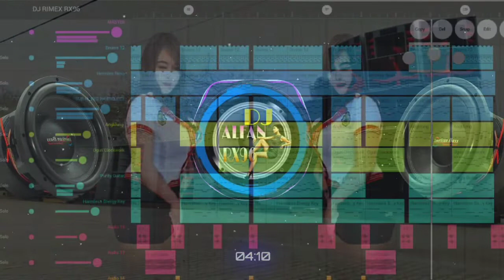DJ dermaga biru || bisa di cek sound || free flm + acapella. selow bass + gleeer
disarankan mengunakan 🎧 biyar tambah joss

ALAT TEMPUR: VIVO

                            : CAPCUT

                            : FLM STUDIOMOBILE

                            : LEXIR AUDI

                            :AVEE PLAYER
DJ RIMEX

album.              : AVEE PLAYER

DJ RIMEX.        : DJ ALFAN RX96